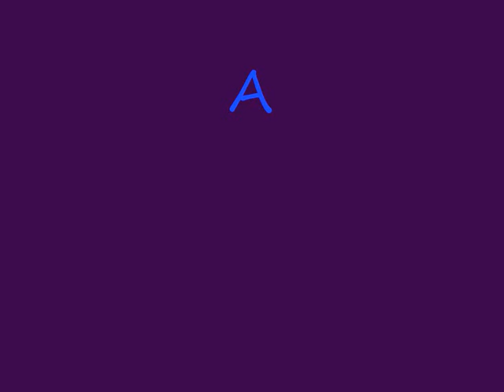Ashton Kutcher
Christopher Ashton Kutcher es modelo y actor. Es muy conocido por su papel de Michael Kelso en la serie aquellos maravillosos 70 junto a Topher Grace, Mila Kunis, Danny Masterson, Laura Prepon y Wilmer Valderrama. Fue presentador del programa Punk´d de la MTV en el que se realizaban bromas a famosos. Está casado con la actriz Demi Moore. Ha participado en películas como:

Colega donde está mi coche / Dude, where´s my car? interpretaba a Jesse Montgomery III
Recién casados / Just married interpretaba a Tom Leezak
El efecto mariposa / the butterfly effect interpretaba a Evan Treborn
The guardian interpretaba a Jake Fischer
Algo pasa en las vegas / what happens in vegas interpretaba a Jack Fuller
Colegas en el bosque / open season era la voz de Elliot
A lot like love interpretaba a Oliver Martin
Adivina quien / Guess who interpretaba a Simon Green
Mas barato por docena / Cheaper by the dozen era Hank
Doce en casa era Hank
My boss´s daughter interpretaba a Tom Stansfield
Texas rangers interpretaba a George Durham
Esta chica me pone / Down to you interpretaba a Jim Morrison
That´70s Show / Aquellos maravillosos 70 interpretaba a Michael Kelso
Coming Soon interpretaba a Louie
Reindeer Games era college Kid
Just shoot me! Era Dean Cassidy
Grounded for life era Cousin Scott
Robot Chicken voice
Bobby era Fisher
Miss Guided era Beaux
Personal effects era Walter
Spread era Nicki

Best known as Ashton Kutcher for playing Michael Kelso in the Fox sitcom That´70s show. He was the creator and host of the MTV celebrity prank show Punk´d. he is known for his roles in films such as Dude, Where´s my car?, Just Married together Brittany Murphy, the butterfly effect, the guardian and what happens in vegas. He is also  the producer of the supernatural TV show room 401 and the reality show beauty and the geek. He is married to actress Demi Moore